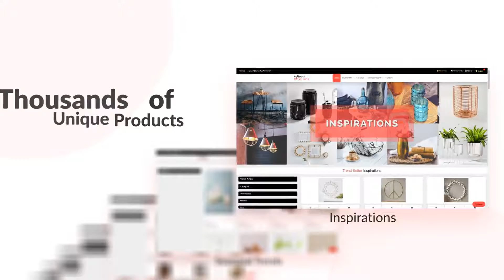Brand Gallerie Promo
A BOUQUET FULL OF HOME DECOR FUTURITY

Get inspiration and create a culture of trend-driven innovation with our
Brand Gallerie collection.